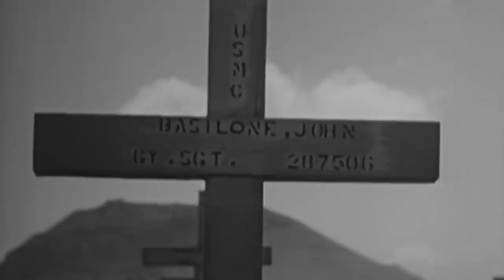The Guadalcanal Rambo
Sergeant John Basilone and his unit were facing relentless fire from the Japanese forces during the Battle for Henderson Field in October of 1942 when suddenly he realized that the weapons they were carrying would not last much longer.

As an experienced gunner, Basilone then took it upon himself to repair the damaged guns and resupply them so that his unit could continue holding off the incessant enemy, running back and forth under darkness and relentless fire to hand them back to his men.

His brave actions during the Guadalcanal campaign would earn him a Medal of Honor and elevate him as a hero by a nation that instantly turned him into a celebrity.

However, Basilone was not done yet, and would soon return to defend his country in a fateful and brutal battle for which he would later become the only Marine to ever receive both the Medal of Honor and the Navy Cross during World War 2…